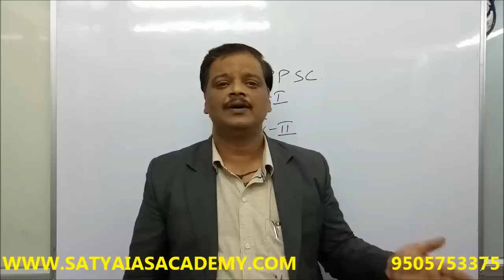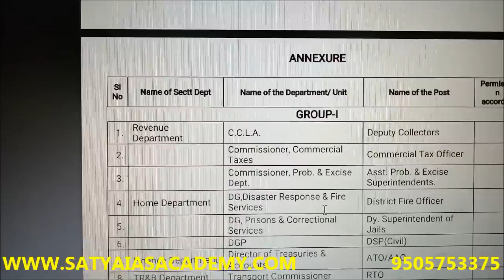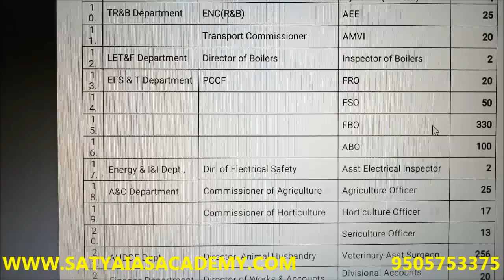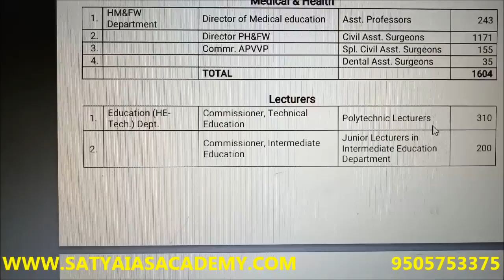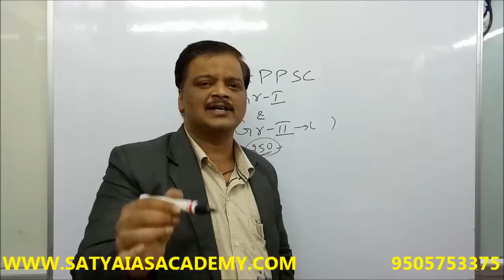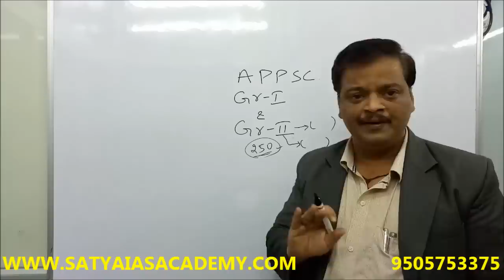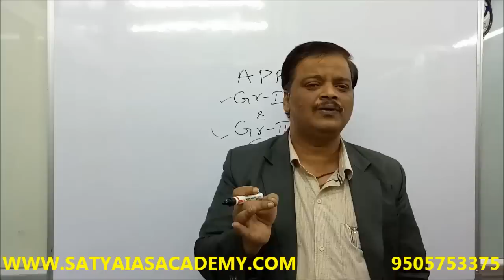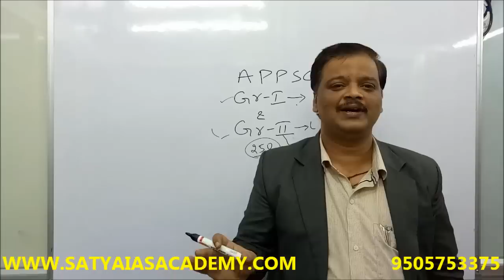APPSC GROUP-1 GROUP-II అభ్యర్థులకు